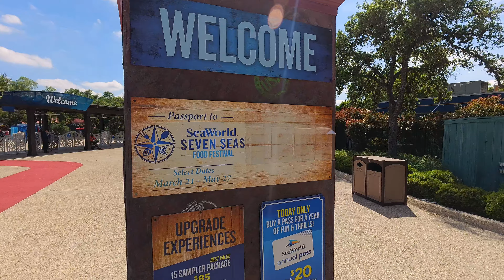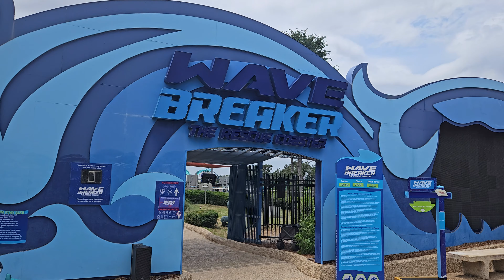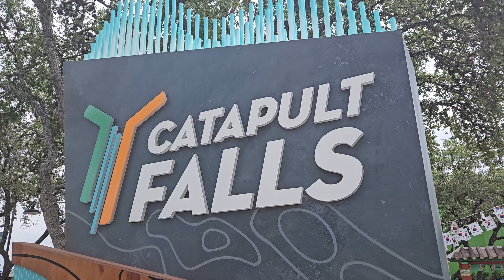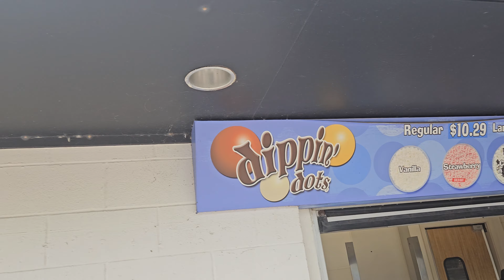Dinks take kids to SeaWorld San Antonio!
*We filmed this last month so that is why Seven Sea's is still up. That event has since ended.*
Carol's sister's family recently moved to San Antonio! So we decided to surprise their kids by taking them to their first theme park at SeaWorld!
-Chapters-
00:00 - Beginning
00:10 - Introduction
01:19 - Super Grover's Box Car Derby
01:47 - Seven Seas Hawaii Food
02:09 - Wave Breaker
02:51 - Beluga Whales and Dolphin Show
03:34 - Catapult Falls
04:21 - Seven Seas Jamaica Food
04:35 - Rio Loco
04:51 - Dippin' Dots
05:04 - Stealing Shoes
05:38 - Journey to Atlantis
06:19 - Rio Loco ride 2 and 3
07:27 - Last ride Catapult Falls
08:47 - Outro
09:14 - Ending
Music from Uppbeat (free for Creators!)